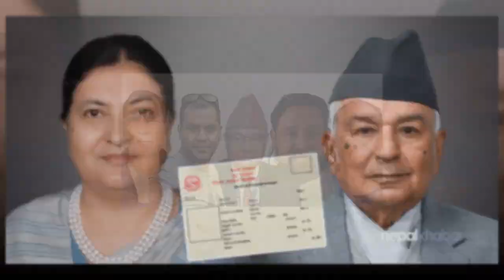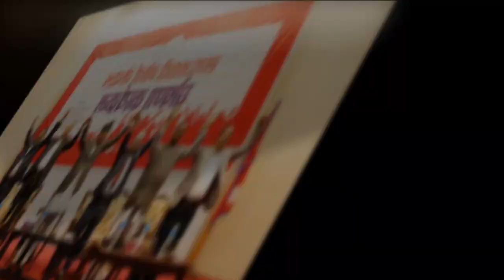rabi lamichhaneसहकारी ठगिमा डिपी मुछिय रविलाई लखेट्दै आत्महत्या गर्ने परिस्तिथिमा पुर्याइसके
सहकारी ठगिमा डिपी मुछिय रविलाई लखेट्दै